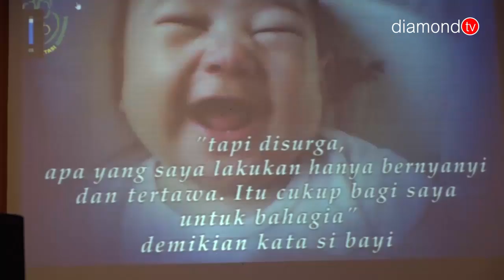MEMBERI ASI KEPADA ANAK MENGURANGI TINGKAT KEMISKINAN